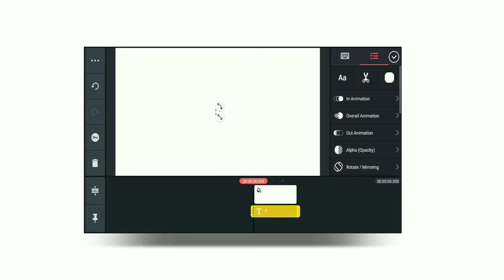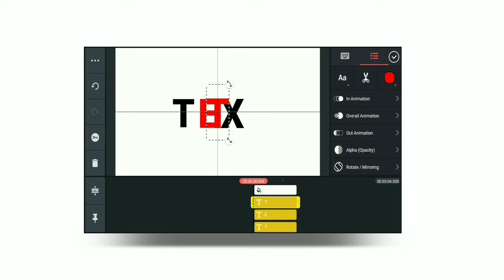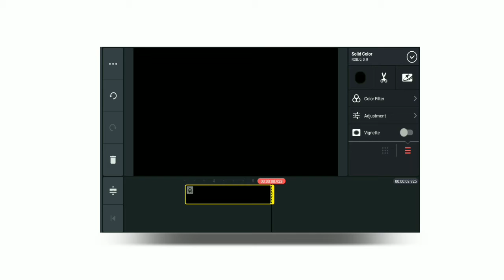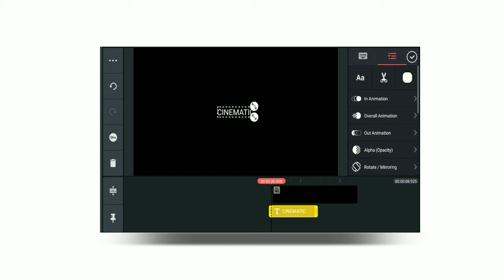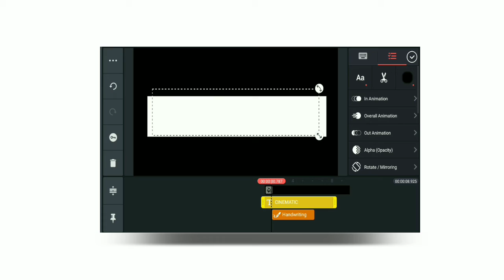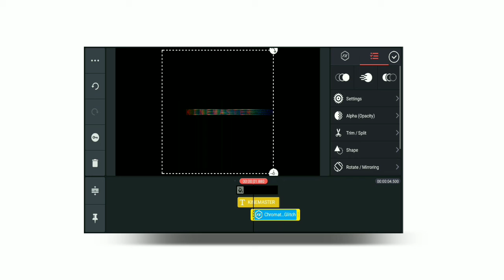3 Editing Tricks For YouTubers With Kinemaster Part▶3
3 Simple Editing Tricks For YouTubers With Kinemaster ▶3

Today I am going to tell you 3 easy editing tricks, so watch the video without skipping till the last.